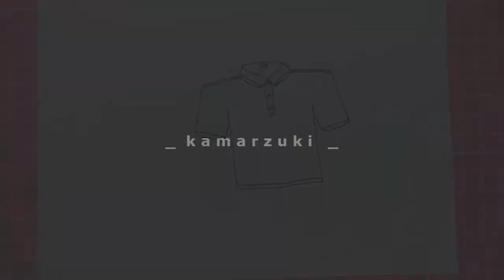how to draw polo shirt easy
Hi Everyone, !
Welcome to Kamarzuki Channel.

we learn to draw for beginners.